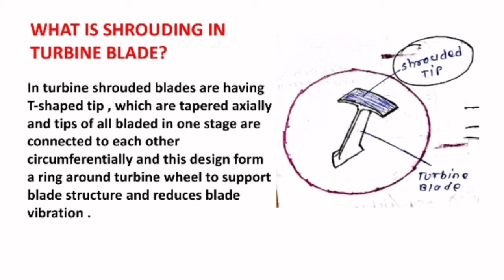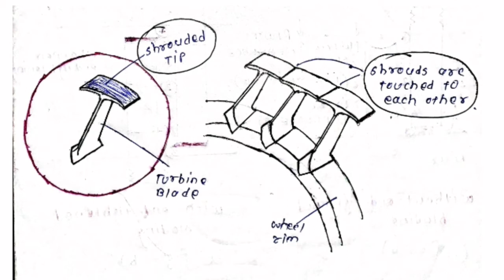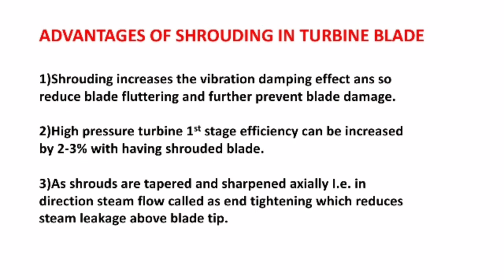Shrouding of turbine blades and it's advantages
This video contains the basic explanation of SHROUDING in turbine blade .Which includes shrouding design and features with sketch and also covers it's advantages .